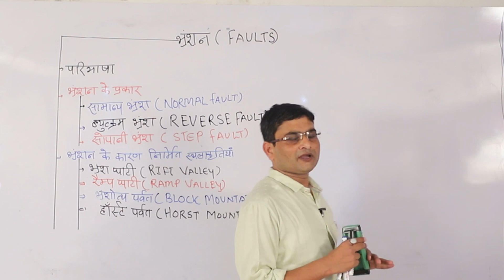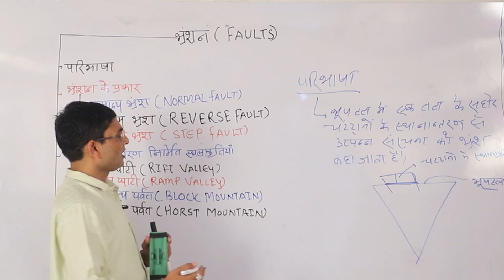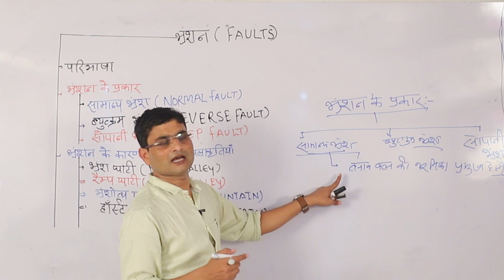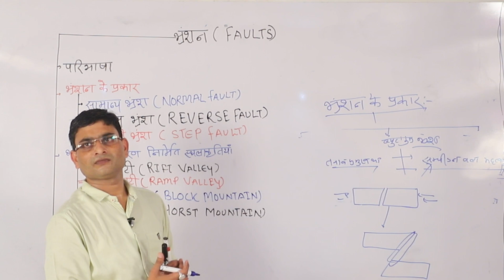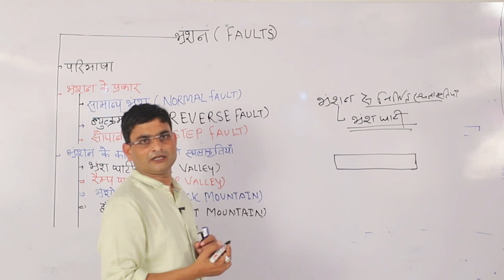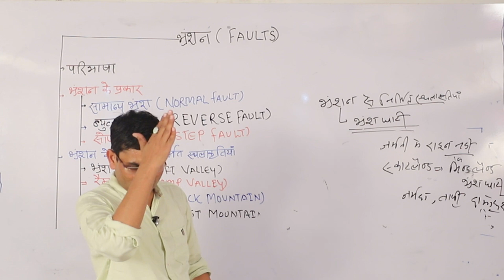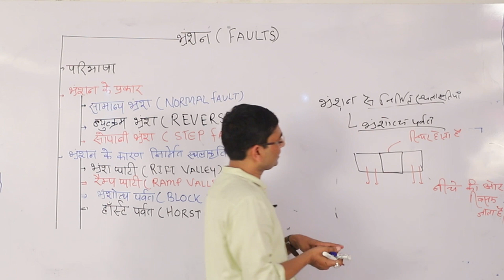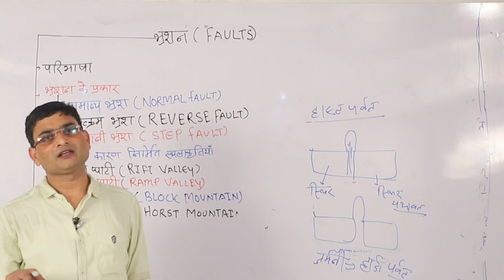भ्रंशन / FAULTS Lecture No:- 14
Lecture For :- I.A.S / P.C.S. Main"s Exam
Form
SAMRAT -  I.A.S.
LECTURE BY:- SAKET RAJVANS
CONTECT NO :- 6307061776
STUDIO:-  MICROPIX
VIDIOGRAPHY:- KRISHNA GOPAL